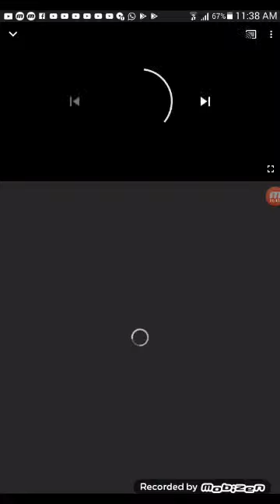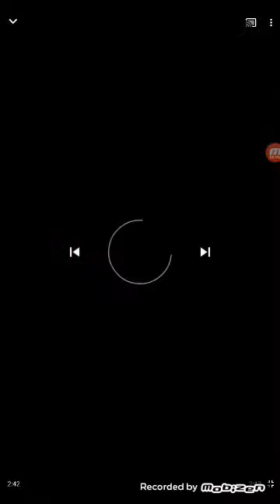فيلم سوحليفة رائع جدا يستحق المشاهدة😉😉